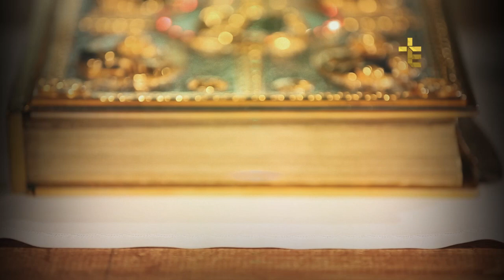Homilia | Padre Reginaldo Manzotti | 13/05/2018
Confira a homilia do Padre Reginaldo Manzotti, direto do Santuário de Nossa Senhora de Guadalupe, em Curitiba (PR).